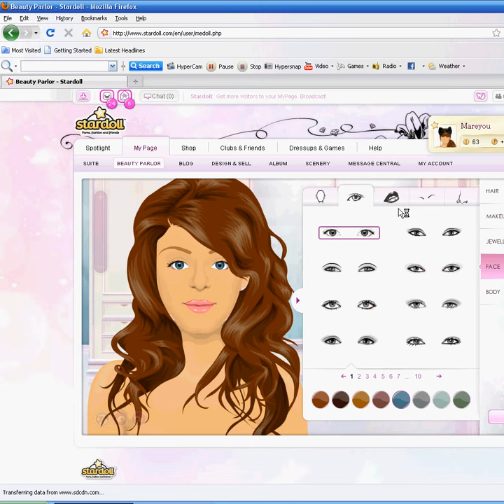Makeup With Mareyou ( stardoll)